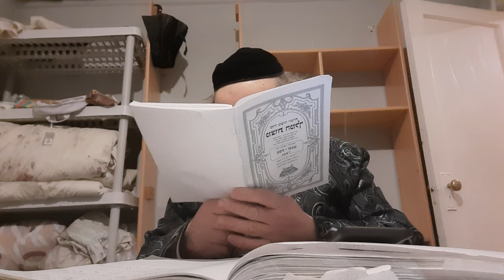על הקידוש בקרעטשניף אמונות טפילות בחצרות הקודש והגר מוויליאמסבורג אידיש